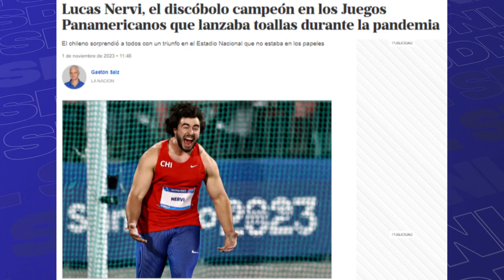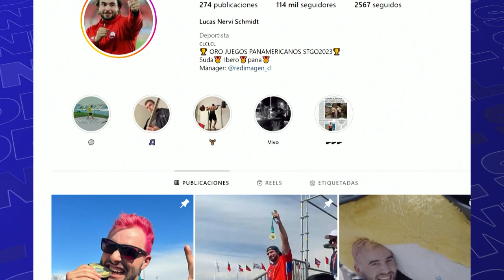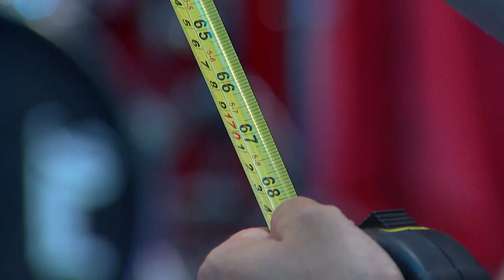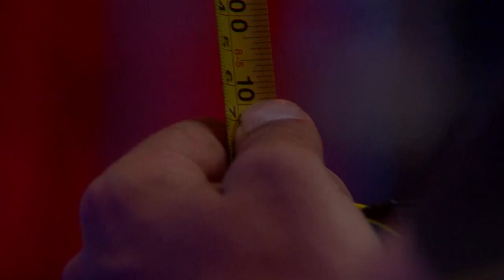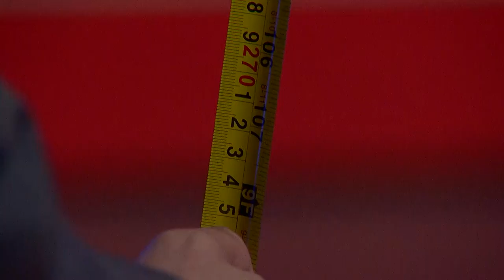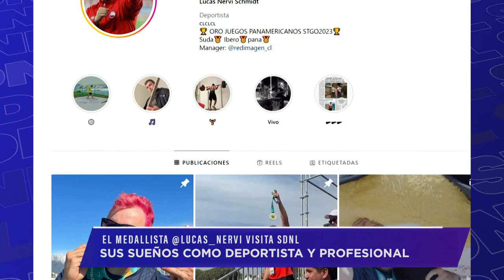“Se acercó mucha gente a decirme mi hijo te admira. Es bacan el ejemplo que estás dando” Lucas Nervi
Lucas Nervi visitó SinDiosNiLate, donde conversó sobre su último logro deportivo en los Juegos Panamericanos. Además, el atleta chileno nos contó las múltiples anécdotas que vivió durante el evento deportivo, Santiago 2023.